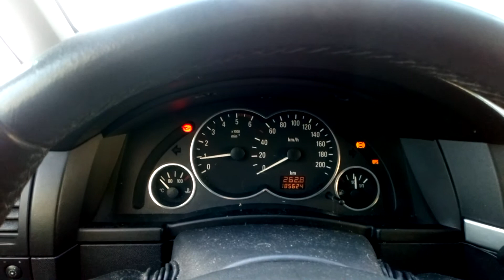Как часики. 22.02.18. Рига. Латвия - 15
Сегодня с 17:00 до 24:00 объявлен желтый уровень опасности в Латвии 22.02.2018